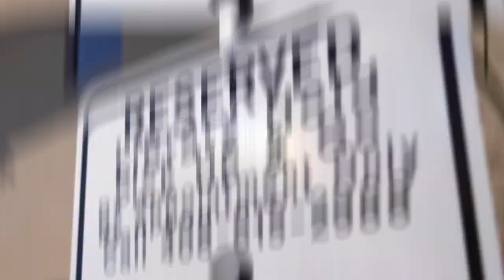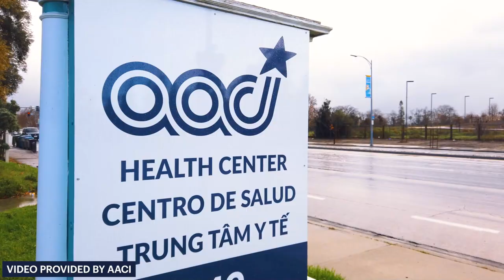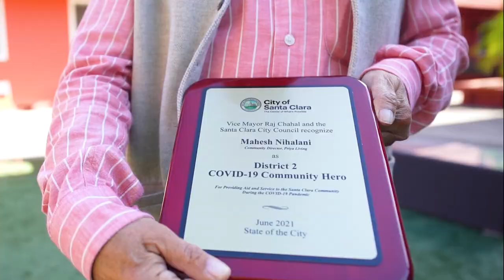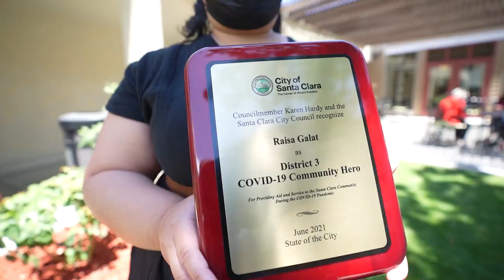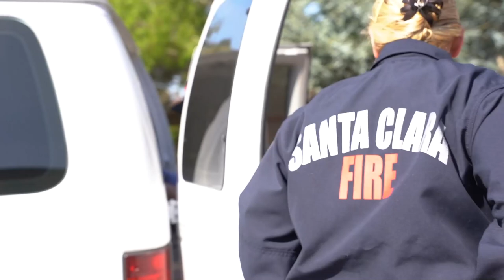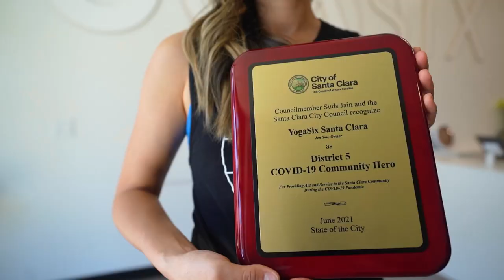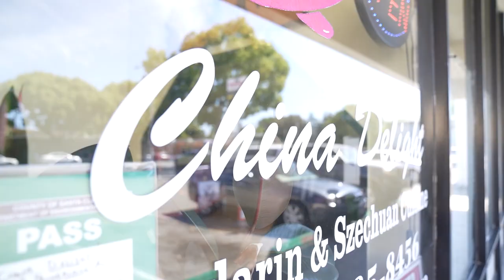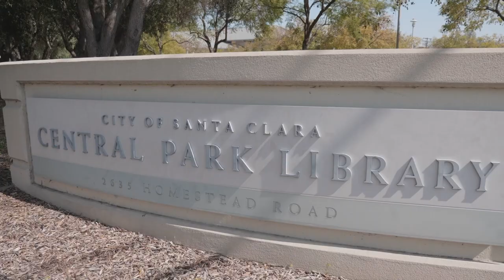City of Santa Clara’s 2021 State of the City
Mayor Lisa M. Gillmor presents the 2021 State of the City address to highlight how the City of Santa Clara has responded to the impacts of the COVID-19 pandemic by providing relief programs citywide and how the Santa Clara community moves forward with hope as we overcome the challenges of the past year.

Local Santa Clara Scouts from troops #394 and #2394 lead the Pledge of Allegiance for the event, and the City Council recognizes members of the community with COVID-19 Hero of the Year awards.